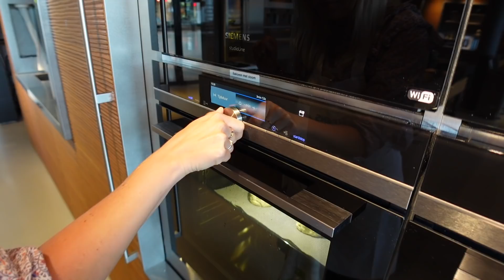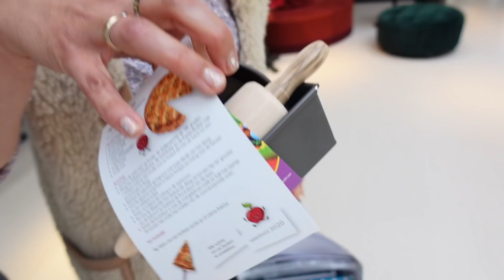Beste kringloop-koop OOIT gevonden! Een Longboard stroller | Sas + Syb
Wij zijn Sas, Syb, Jeppe en baby Moos! Wekelijks geven wij je een kijkje in ons leven als kersvers gezinnetje. Tips, tricks, alles komt voorbij. Je kunt mij (Sas) kennen van 3FM en Zapplive! Syb is grafisch vormgever en de kids? Die zijn vooral erg goed in knuffelen.